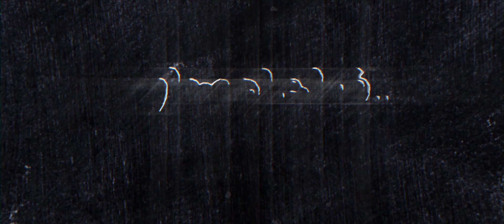നിന്നരികിൽ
NINNARIKE ROMANTIC SONG MALAYALAM

Director                 ➤   Suresh koolivayal
Producer               ➤   Vrindhavanam productions
Lyrics & Music     ➤   Appu Cholavayal